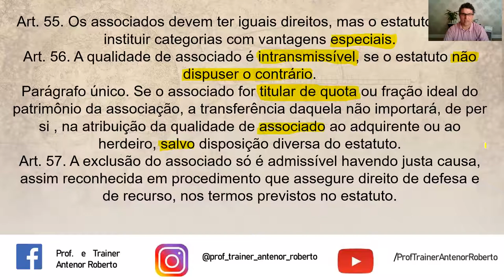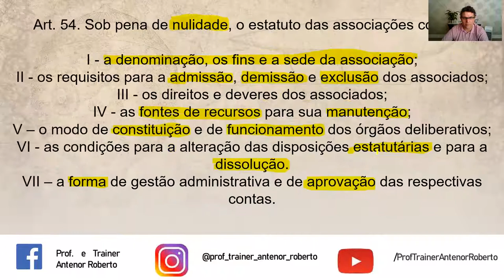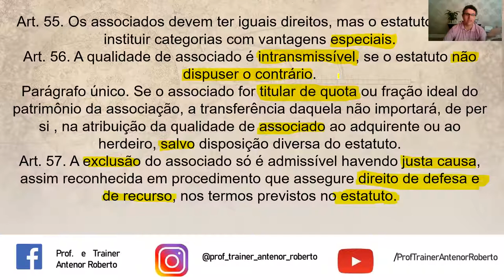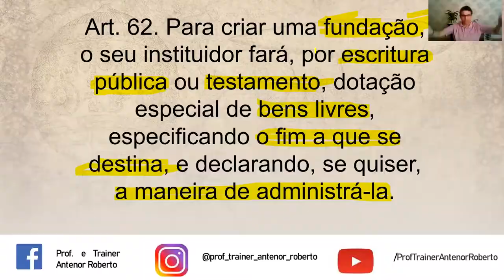LEG PRIV - PESSOAS JURÍDICAS - Aula 12